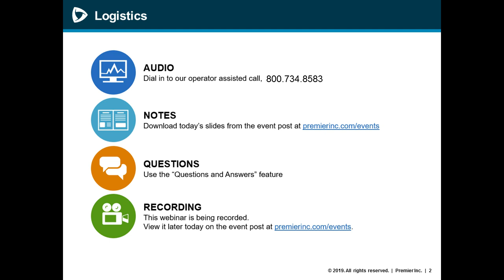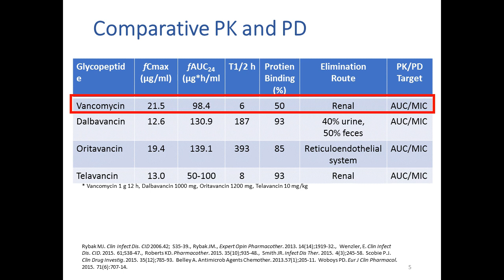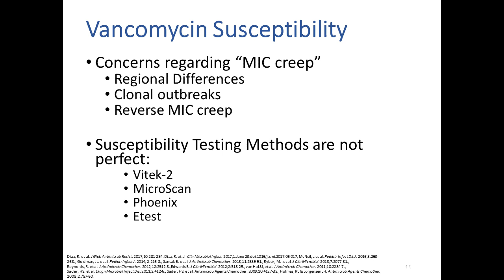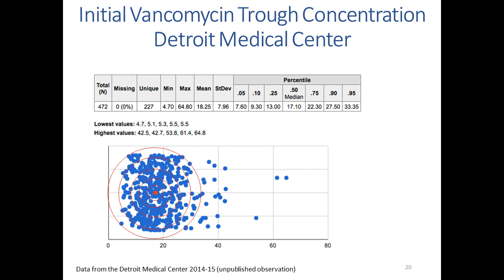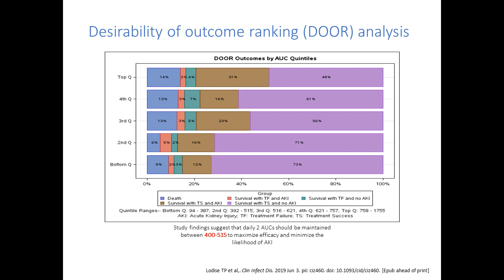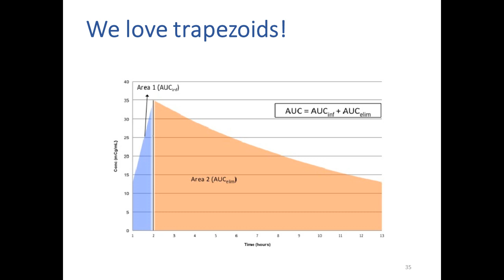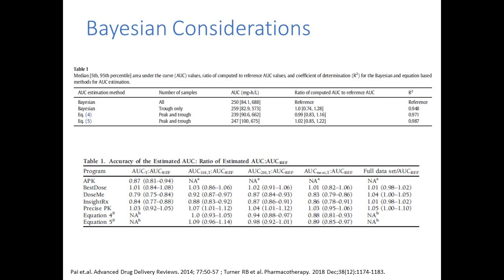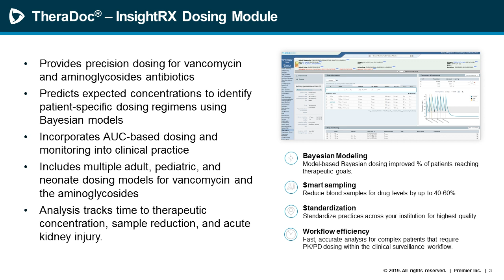Advisor Live Webinar: Vancomycin Dosing: From Trough to AUC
The Infectious Disease Society of America (IDSA) Practice Guidelines are changing to recommend dosing vancomycin by measuring the area under the curve (AUC). AUC is a measure of the concentration of the antibiotic in the blood over time. This measure enables precise dosing of the drug. However, AUC is difficult to calculate manually. The manual method requires at least 2 “trough” drug level blood samples – increasing the impact to the patient and the cost of dosing the medication.

Watch this Advisor Live® presentation to learn more about how to comply with the new guidelines. Topics include:

- How AUC standardizes pharmacokinetic dosing and minimizes adverse events.
- Optimizing the cost of care through fewer lab sample draws.
- How to integrate AUC dosing into TheraDoc® workflow.